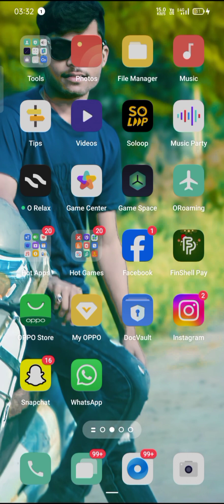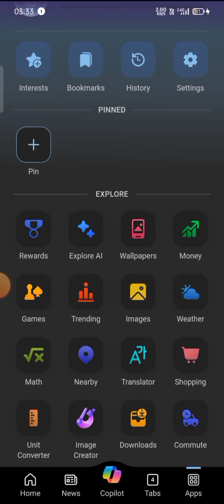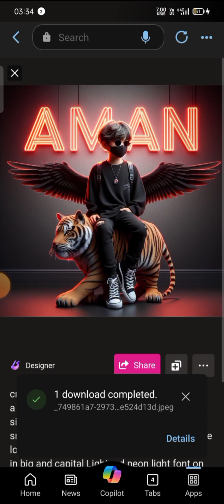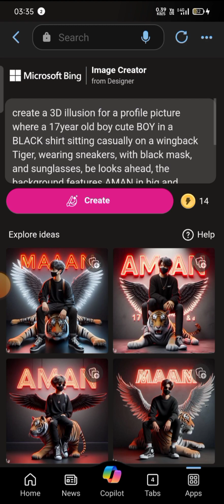How to make trending Ai image || So image generator free🌍🔥✨